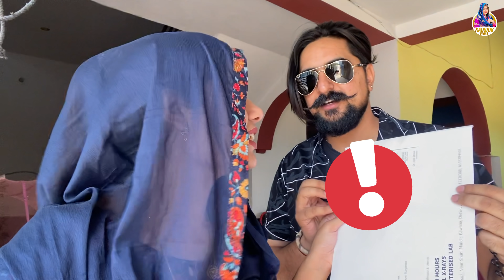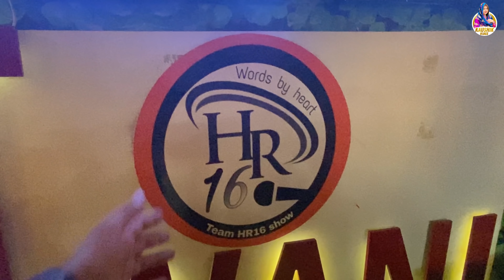मम्मी पापा को दिया बड़ा surprise🎉 Vlog